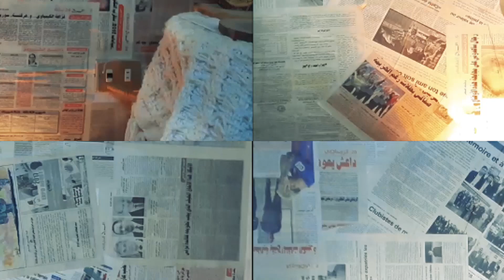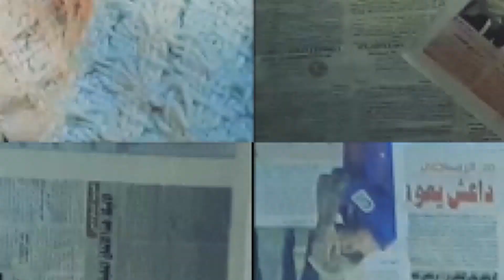Savage Love challenge Tik Tok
New challenge Tik Tok tunisian version (dance) with Savage Love by Hargouf